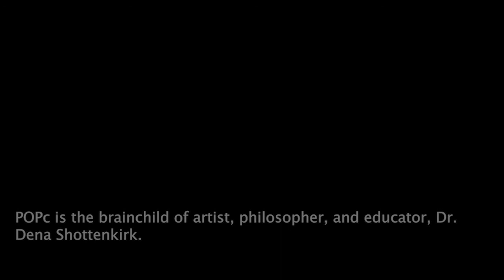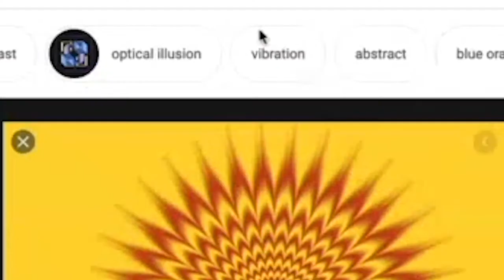Melton TalkPOPc Series (Second Video)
Do you think art can change the way you think? We'd to hear your thoughts!

Melton Gallery at UCO is joining forces with TalkPOPc, a nonprofit project that merges philosophy and art. TalkPOPc is a topic-driven project that is based on the idea that the simple act of sitting down and listening to each other can help people feel more connected to their own thoughts as well as to each other. This act of having conversations is both an artistic and philosophical practice because both endeavor to create meaning through communication. In the TalkPOPc video series, curator Veronica Cianfrano will record the first conversation as a way of introducing potential participants with the topic as well as the philosopher but this project is nothing without your input. Can art change the way you think? We'd love to hear your thoughts!

You can sign up to continue the conversation, one-on-one with Quixote here https